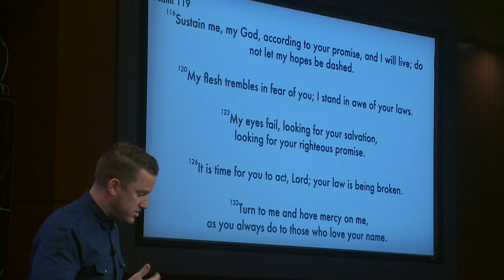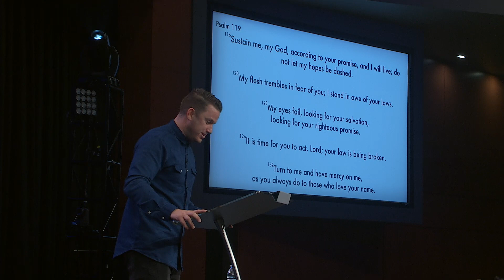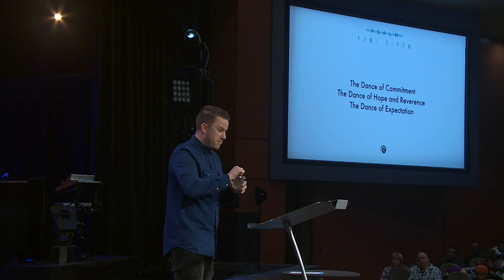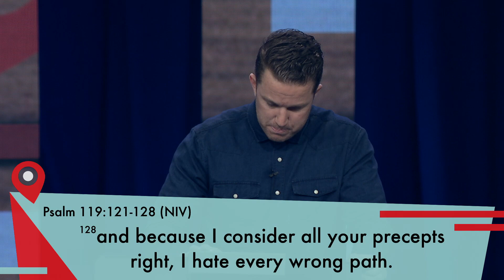Dancing With God | Garrett Sederholm Ep. 4